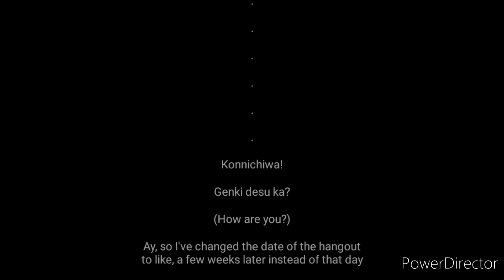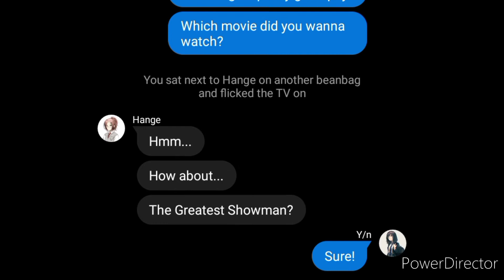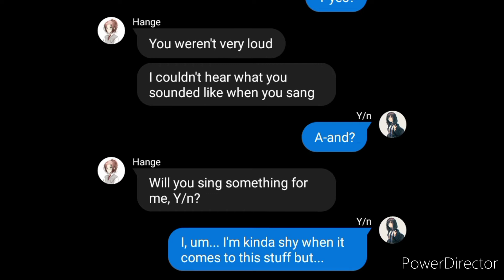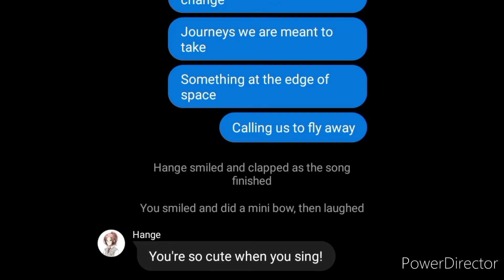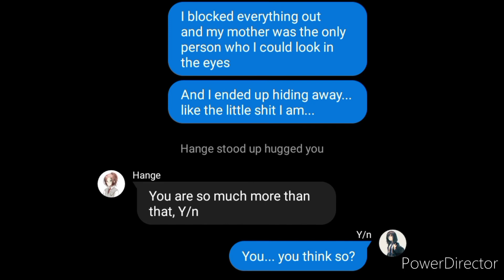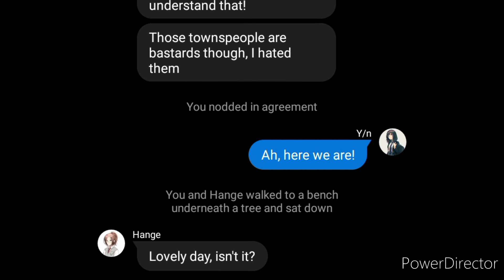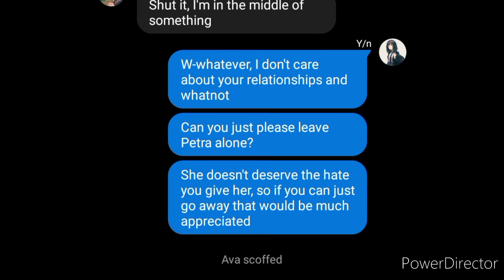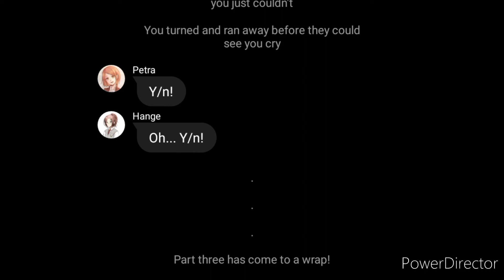Hange x Y/n: Part 3 || Attack on Titan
I'ma needa make a new intro soon guys, seriously